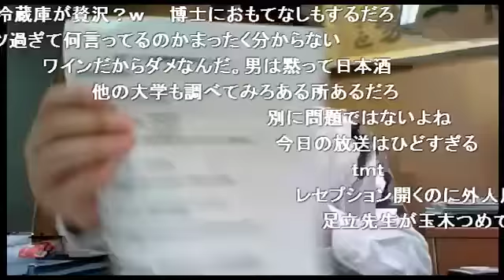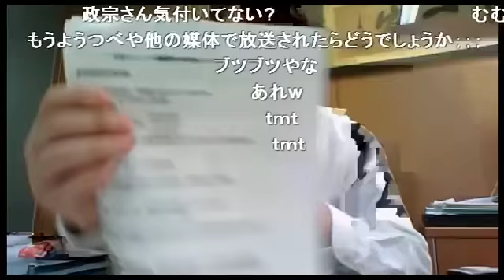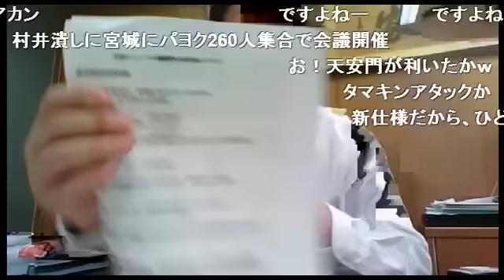【和田政宗】玉木雄一郎が恥の上塗りを世間に晒し全速力で逃亡中！M新聞に望月イソ子に匹敵する超級国賊がいることが判明